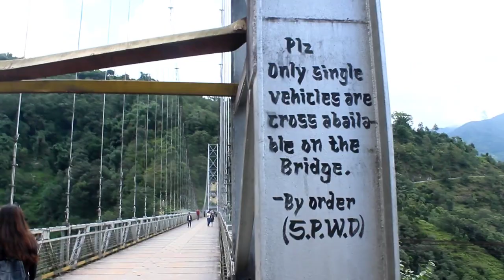Sikkim Pelling Vlogs||Pelling Top 3 Place||Skywalk||Sikkim Singshore Bridge|Bashan.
Sikkim Pelling Vlogs||Pelling west Sikkim||Pelling Skywalk||Sikkim Singshore Bridge|Bashan Rungmang.
please if you like the video
please
and
Share my channel